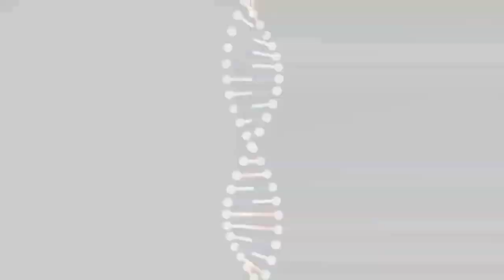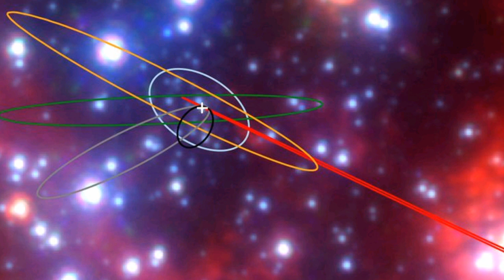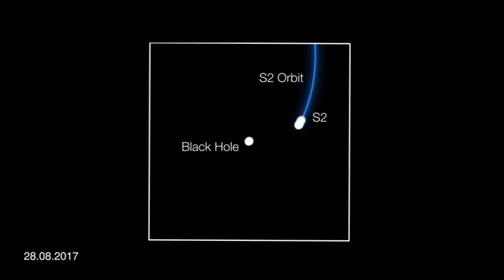ASTRÔNOMOS DESCOBREM OBJETOS ESTRANHOS EM ÓRBITA DO BURACO NEGRO DO CENTRO DA VIA LÁCTEA!!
Astrônomos descobriram uma nova classe de objetos bizarros no centro de nossa galáxia, não muito longe do buraco negro supermassivo Sagitário A *."Esses objetos parecem gás e se comportam como estrelas.

Os novos objetos parecem compactos na maioria das vezes e se estendem quando suas órbitas os aproximam do buraco negro. Suas órbitas variam de 100 a 1.000 anos.
O grupo de pesquisa identificou um objeto incomum no centro de nossa galáxia em 2005, que mais tarde foi nomeado G1.

Em 2012, astrônomos na Alemanha fizeram uma descoberta intrigante de um objeto bizarro chamado G2 no centro da Via Láctea que fez uma aproximação ao buraco negro supermassivo em 2014.G2 é provavelmente duas estrelas que estava orbitando o buraco negro em conjunto e se fundiu em uma estrela extremamente grande, envolta em gás e poeira extremamente grossos.

"No momento da maior aproximação, o G2 tinha uma assinatura realmente estranha. Ele foi esticado e distorcido na sua aproximação e perdeu sua concha externa, e agora está ficando mais compacto novamente. "

"Uma dos fatos que deixou os cientistas empolgados com os objetos G é que as coisas que são arrancadas deless pelas forças das marés enquanto varrem o buraco negro central devem inevitavelmente cair em Sagitário A.

 Quando isso acontecer, poderá produzir um impressionante show de fogos de artifício, já que o material consumido pelo buraco negro esquentará e emitirá radiação abundante antes que desapareça no horizonte de eventos".

Além de G2 e G1 o grupo de pesquisa relata a existência de mais quatro objetos que estão chamando de G3, G4, G5 e G6. Os pesquisadores determinaram cada uma das suas órbitas. Enquanto G1 e G2 têm órbitas semelhantes, os quatro novos objetos têm órbitas muito diferentes.

Acredita-se que todos os seis objetos eram estrelas binárias que se fundiram devido à forte força gravitacional do buraco negro supermassivo. A fusão de duas estrelas leva mais de um milhão de anos para ser concluída.

A descoberta é resultado de um conjunto de dados que o grupo reuniu por mais de 20 anos . "Agora temos uma população de objetos 'G', afirmaram os pesquisadores.
Em setembro de 2019, a equipe informou que o buraco negro está ficando mais faminto e não está claro o porquê. O alongamento do G2 em 2014 pareceu  ter retirado o gás que pode ter sido engolido recentemente pelo buraco negro. As fusões de estrelas poderiam alimentar o buraco negro.

A equipe já identificou alguns outros candidatos que podem fazer parte dessa nova classe de objetos e continua analisando-os."A Terra está nos subúrbios em comparação com o centro da galáxia, que fica a cerca de 26.000 anos-luz de distância", disse Ghez. "O centro da nossa galáxia tem uma densidade de estrelas 1 bilhão de vezes maior que a nossa parte da galáxia.

A força gravitacional é muito mais forte. Os campos magnéticos são mais extremos. O centro da galáxia é onde ocorre a astrofísica extrema - o X esportes da astrofísica.

A pesquisa ajudará a compreender o que está acontecendo na maioria dos centros das galáxias.Mais informações: Uma população de objetos envoltos em poeira que orbitam o buraco negro galáctico, Nature (2020). DOI: 10.1038 / s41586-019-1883-y,

Crédito imagens:

Canal Waa Sop
Canal UCLA
ESO/ESA